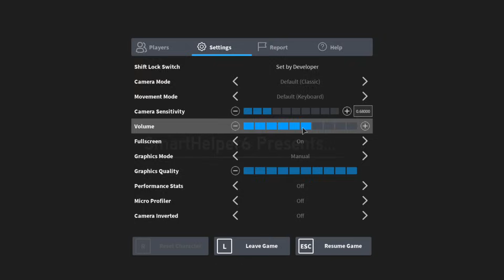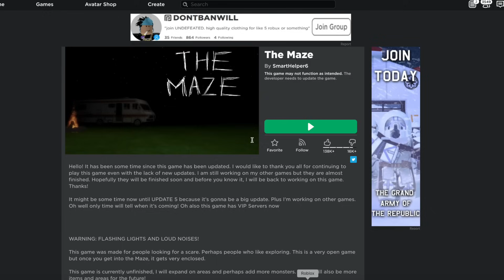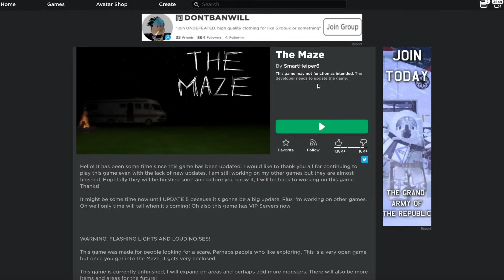ROBLOX: The Maze... FINALE...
ROBLOX: The Maze... FINALE... Today we explore the Roblox Maze, a scary game filled with mystery. Watch as I struggle to find my words and get scared to death! I had a lot of fun in this video, so enjoy some Roblox funny moments.

Last time I play Roblox: Idle... One Year Later... This time I play another old game that made my channel popular!